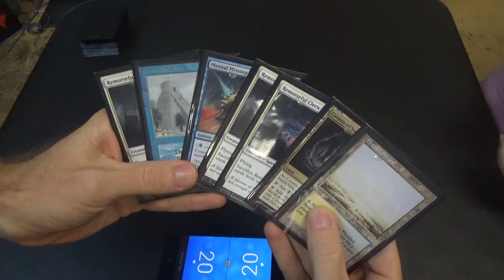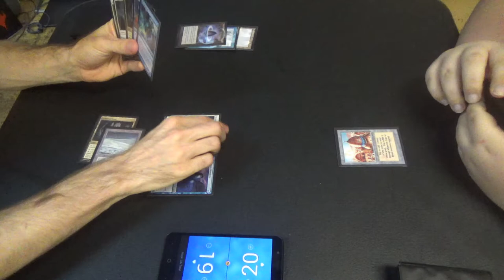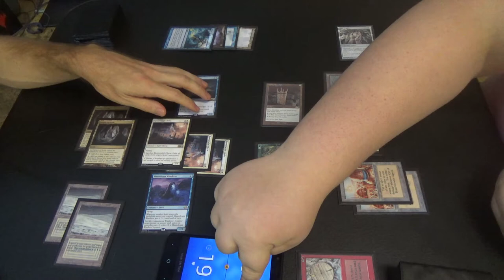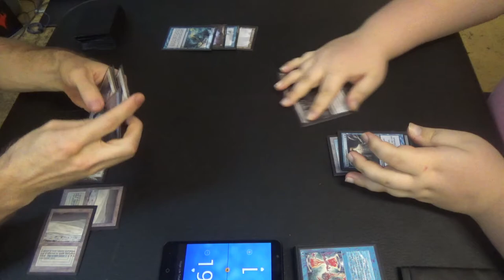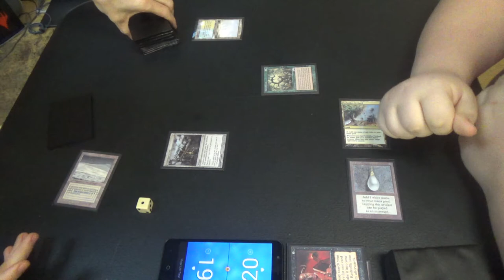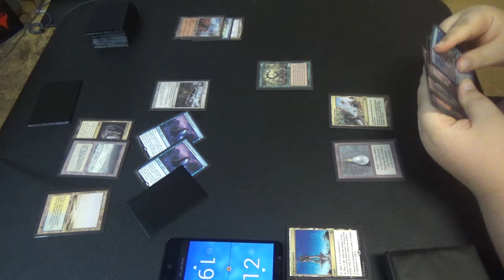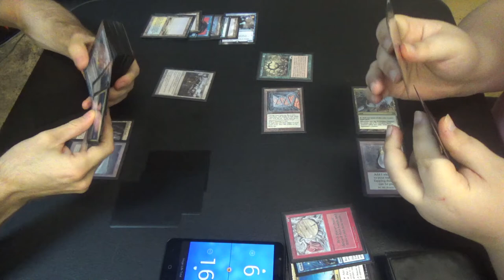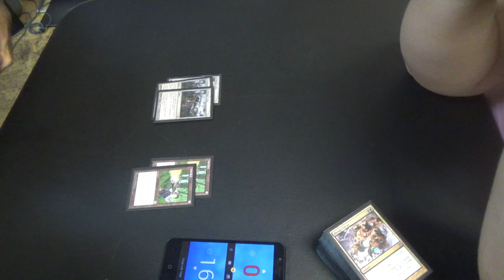Vintage Magic — Azorius Spirits vs. Paradoxical Oath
Ready to get spooked by some ghosts? It is October, after all, and Halloween is right around the corner.

This is the list for my Spirits brew:
Artifacts (7)
1 Black Lotus
1 Lotus Petal
1 Mox Emerald
1 Mox Jet
1 Mox Pearl
1 Mox Ruby
1 Mox Sapphire
Creatures (22)
3 Drogskol Captain
1 Geist of Saint Traft
4 Mausoleum Wanderer
2 Rattlechains
4 Remorseful Cleric
4 Spell Queller
4 Supreme Phantom
Instants (12)
1 Ancestral Recall
1 Flusterstorm
4 Force of Will
2 Mental Misstep
1 Spell Pierce
3 Swords to Plowshares
Sorceries (1)
1 Time Walk
Lands (18)
4 Cavern of Souls
4 Flooded Strand
1 Island
4 Wasteland
1 Plains
1 Strip Mine
3 Tundra
Sideboard (15)
4 Grafdigger’s Cage
3 Hurkyl’s Recall
2 Null Rod
3 Rest in Peace
2 Selfless Spirit
1 Swords to Plowshares

Here's my Paradoxical Oath Storm decklist for you as well!
Artifacts (21)
1 Black Lotus
1 Chrome Mox
1 Defense Grid
2 Grim Monolith
1 Lotus Petal
1 Mana Crypt
1 Mana Vault
1 Mox Emerald
1 Mox Jet
3 Mox Opal
1 Mox Pearl
1 Mox Ruby
1 Mox Sapphire
2 Sensei's Divining Top
1 Sol Ring
1 Time Vault
1 Voltaic Key
Creatures (2)
2 Griselbrand
Enchantments (4)
4 Oath of Druids
Instants (13)
1 Ancestral Recall
1 Brainstorm
4 Force of Will
1 Hurkyl's Recall
1 Memory's Journey
4 Paradoxical Outcome
1 Vampiric Tutor
Sorceries (9)
1 Demonic Tutor
1 Gitaxian Probe
1 Mind's Desire
1 Ponder
1 Tendrils of Agony
1 Time Walk
1 Timetwister
1 Wheel of Fortune
1 Yawgmoth's Will
Lands (11)
4 City of Brass
4 Forbidden Orchard
2 Spire of Industry
1 Tolarian Academy
Sideboard (15)
3 Abrupt Decay
3 Defense Grid
1 Echoing Truth
1 Flusterstorm
2 Hurkyl's Recall
2 Karn, Scion of Urza
1 Mindbreak Trap
1 Ravenous Trap
1 Tormod's Crypt

Thanks to our patrons:
Benedetto Diab